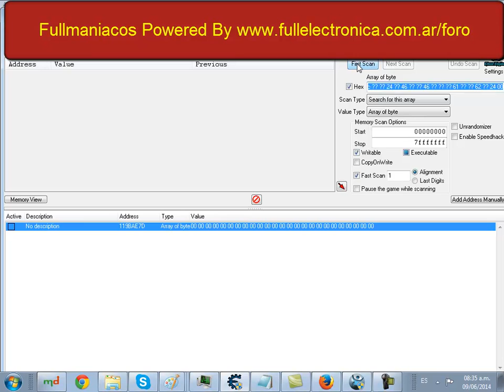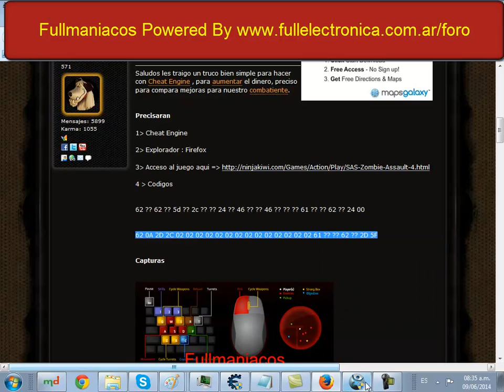SAS 4 Complete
Este video sencillamente muestra como activar el truco...